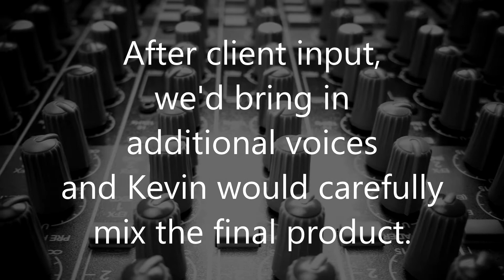Jingle Session Stories - Allegis Credit Union 2005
I recently found the demo session for the Allegis C.U. jingle we recorded in 2005. This was likely recorded on the Mackie digital system. Up to this point we had been using 2-inch tape mixed down to Betamax digital. Julie and Tim on demo vocals. I remember how much fun it was!